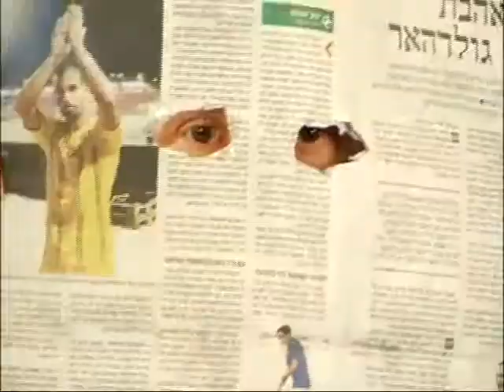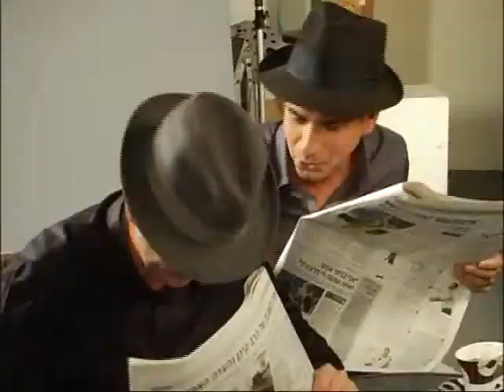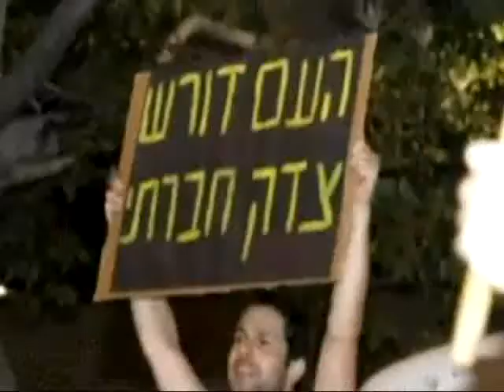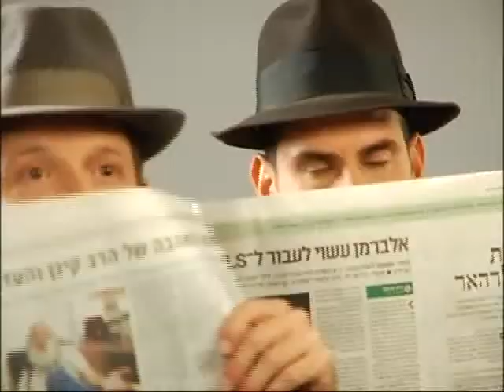גם אנחנו רוצים תכנית תחקירים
התגעגעתם לקיציס ופרידמן?  אוטוטו הם עולים עם תכנית חדשה!